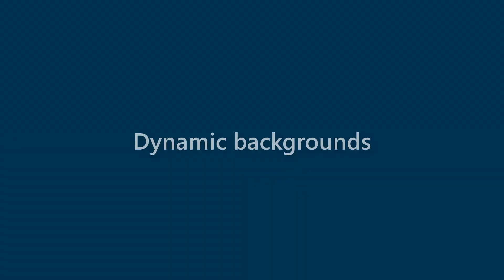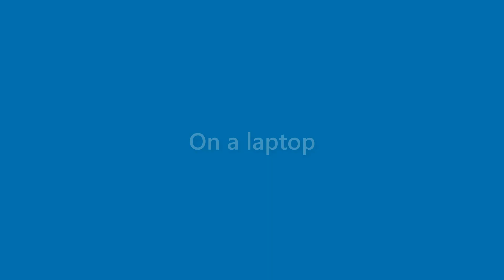Kerry England - appearance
Name Look - Kerry England - appearance. In this video we present "Kerry England" name look and feel in various scenarios.
This video will cover:
How does "Kerry England" look as a personal letterhead?
How does "Kerry England" look on a business card?
How does "Kerry England" look on a computer/laptop screen?
How does "Kerry England" look with different background colors?
How does "Kerry England" look with various fonts?